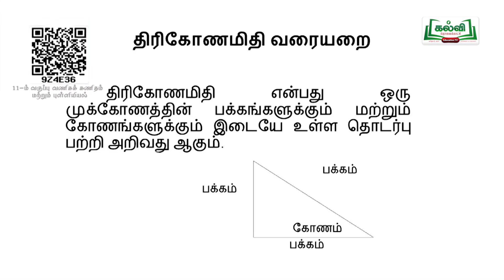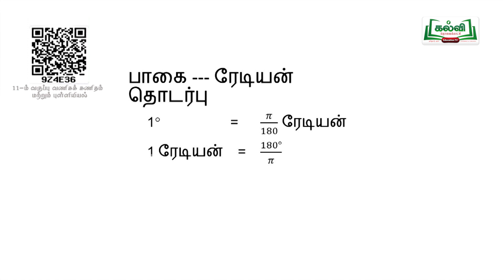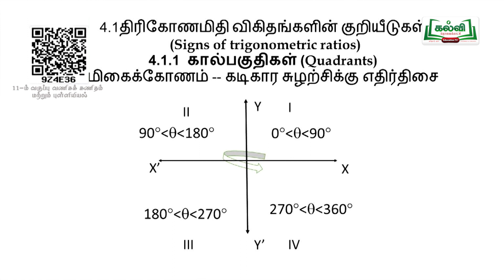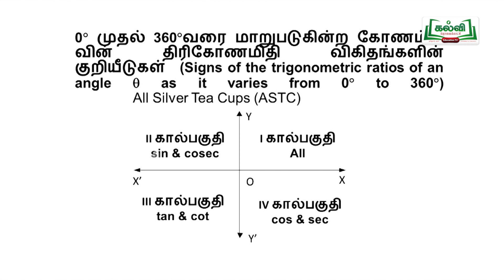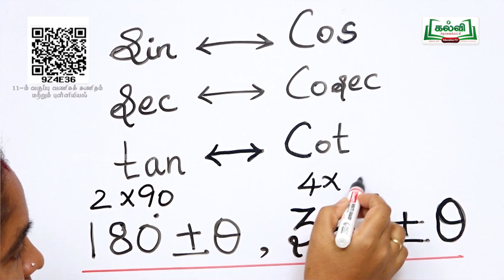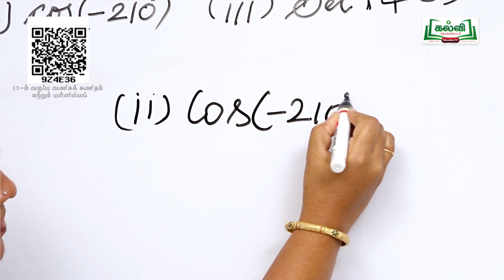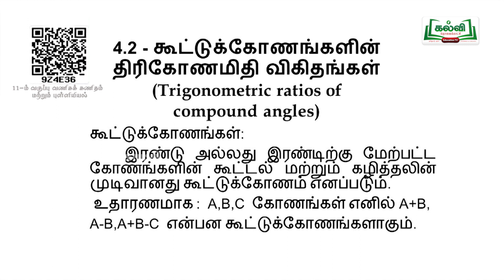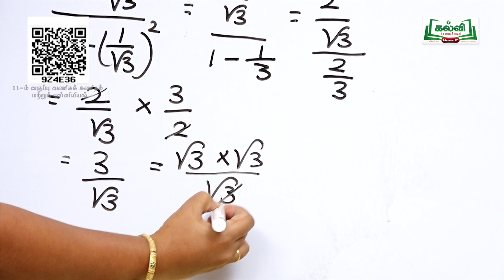Class11|வகுப்பு11|வணிகக்கணிதம் (ம) புள்ளியியல்| திரிகோணமிதி |அத்தியாயம்4 |பகுதி1 |TM |KalviTV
இப்பாடப்பகுதியில் ஆசிரியர் '  திரிகோணமிதி  ' தலைப்பில் உள்ள பாடத்தை  அழகாக விளக்கி கற்று தருகிறார்.(பக்க எண் - 81)